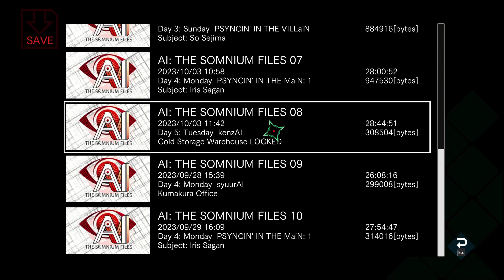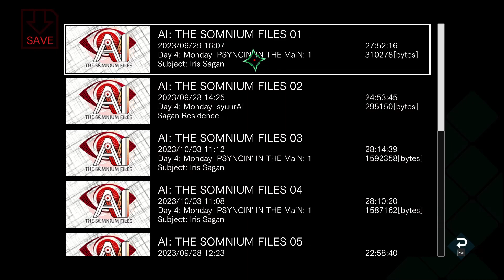Never Mind, Do Believe Her Lies | AI: The Somnium Files [Blind] | Part 27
Hello everyone and welcome back to Let's Play AI: The Somnium Files! This time we turn back to clock to redo Iris' 2nd Somnium and see what happens if we believe her.